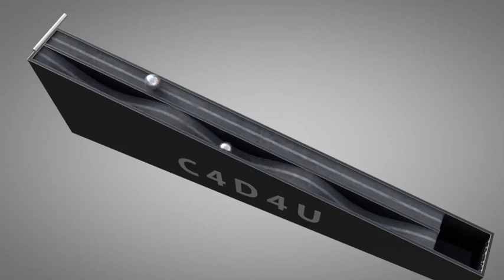science experiment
hy friend

the science experiment of two steal ball road